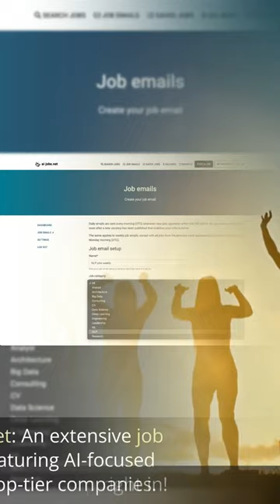Top 5 AI Job Websites to Boost Your Career | Unlock Opportunities in Artificial Intelligence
Discover the best AI websites to find amazing job opportunities, sharpen your skills, and network with professionals in the field. Level up your career in AI today!